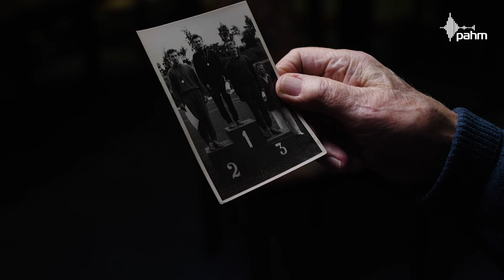Po nalocie płakałem, że Poznania już nie ma | Jerzy Solarski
OKUPACJA, SPORT. Urodzony w 1932 r. w Poznaniu Jerzy Solarski był synem krawca i krawcowej z ulicy Stawnej 12. W 1939 roku był świadkiem wejścia niemieckich okupantów do Poznania, a w 1940 roku - usunięcia przez nich gwiazdy Dawida z gmachu synagogi. Całą okupację przeżył wraz z rodzicami na jednym pokoju u krewnych na ul. Granicznej. Widział alianckie bombardowanie Poznania w 1944 roku. Jego ciotka Władysława Kwintkiewicz należała do grupy sabotażowo-dywersyjnej Franciszka Witaszka, wraz z nim została stracona 8 stycznia 1943 roku w Forcie VII. Po wojnie, w latach 50. Jerzy Solarski był jednym z czołowych polskich sprinterów: akademickim mistrzem Polski na 100 metrów (1955) i na 200 metrów (1956), zdobywał też medale w sztafecie.